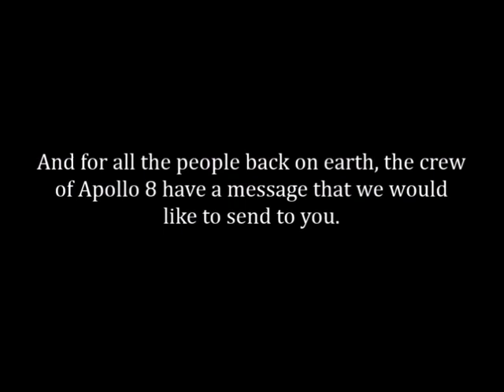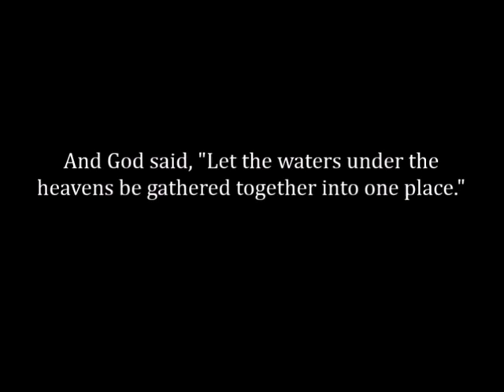Flat Earth - The Irony of Apollo 8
Apollo 8, the second human spaceflight mission in the United States Apollo space program, was launched on December 21, 1968, and became the first manned spacecraft to leave Earth orbit, reach the Earth's Moon, orbit it and return safely to Earth. The three-astronaut crew — Commander Frank Borman, Command Module Pilot James Lovell, and Lunar Module Pilot William Anders — became the first humans to travel beyond low Earth orbit, the first to see Earth as a whole planet, the first to directly see the far side of the Moon, and then the first to witness Earthrise. The 1968 mission, the third flight of the Saturn V rocket and that rocket's first manned launch, was also the first human spaceflight launch from the Kennedy Space Center, Florida, located adjacent to Cape Canaveral Air Force Station.

Apollo 8 took three days to travel to the Moon. It orbited ten times over the course of 20 hours, during which the crew made a Christmas Eve television broadcast where they read the first 10 verses from the Book of Genesis. At the time, the broadcast was the most watched TV program ever. Apollo 8's successful mission paved the way for Apollo 11 to fulfill U.S. President John F. Kennedy's goal of landing a man on the Moon before the end of the 1960s. The Apollo 8 astronauts returned to Earth on December 27, 1968, when their spacecraft splashed down in the Northern Pacific Ocean. The crew was named Time magazine's "Men of the Year" for 1968 upon their return.

Isn't it ironic?